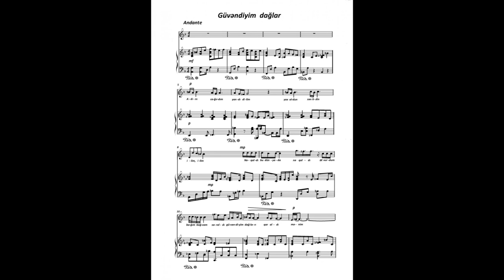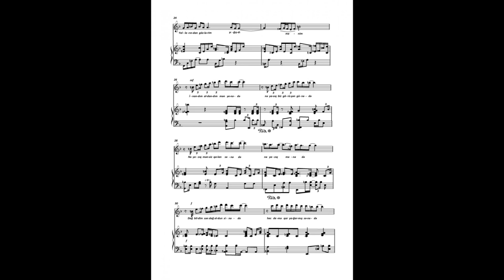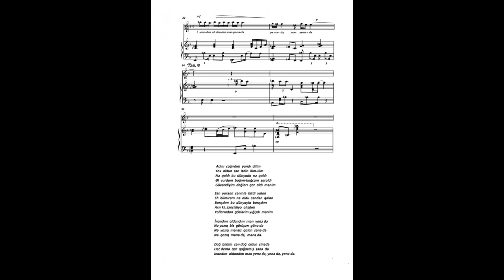Kamaleddin Heydarov - Guvendiyim Daglar